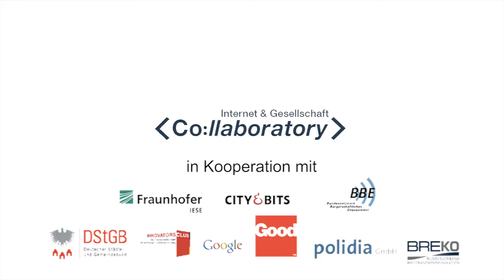Statements und Impressionen: Smart Country - Digitale Strategien für Regionen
Interviews mit Teilnehmern der Initiative "Smart Country - Digitale Strategien für Regionen" des Internet & Gesellschaft Collaboratory e.V. sowie Eindrücke von der Abschlussveranstaltung